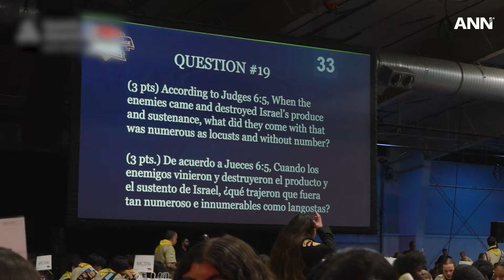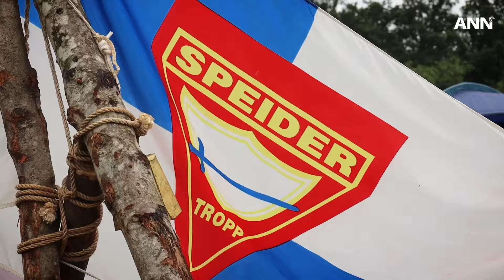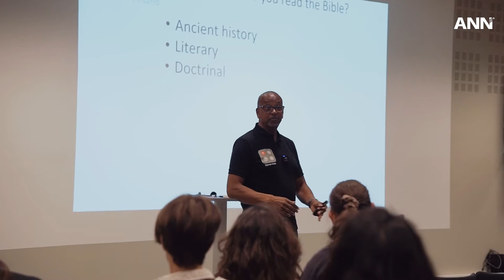5 de julio de 2024: Más de 2500 Conquistadores se reúnen en Colorado y más noticias.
En este episodio de ANN: Más de 2500 Conquistadores se reúnen en Colorado para la etapa final de la Experiencia Bíblica Norteamericana de los Conquistadores 2024; Los adventistas de Filipinas central lanzan esfuerzos de ayuda hídrica en medio de la crisis de El Niño; y los niños y jóvenes transeuropeos abrazan el evangelio como una sola familia en Cristo.

Estén atentos mientras ANN trae todo lo que tiene que saber sobre lo que está sucediendo en la iglesia en todo el mundo. Para profundizar en estos titulares, visite

ANN es el canal de noticias oficial de la Iglesia Adventista del Séptimo Día.